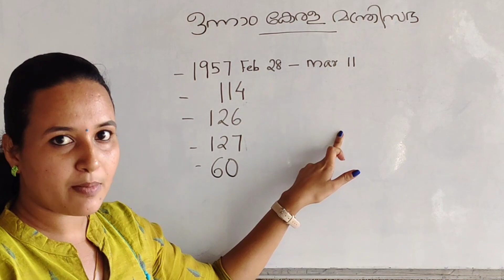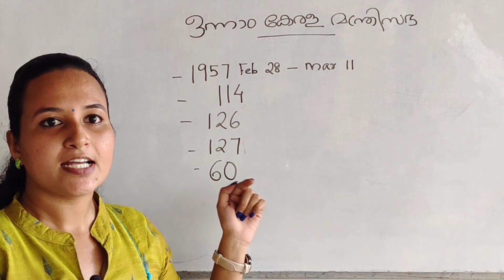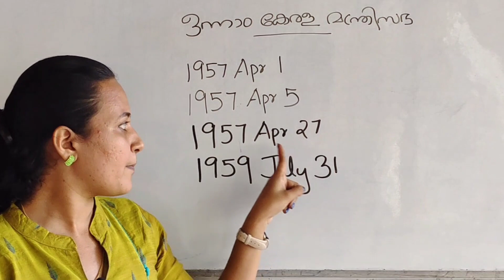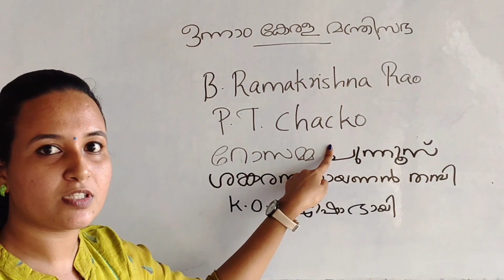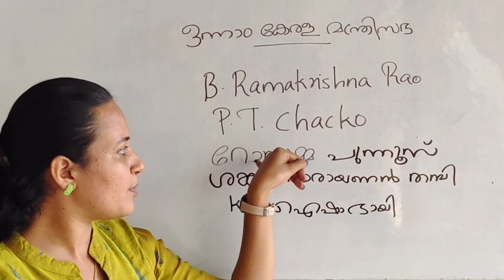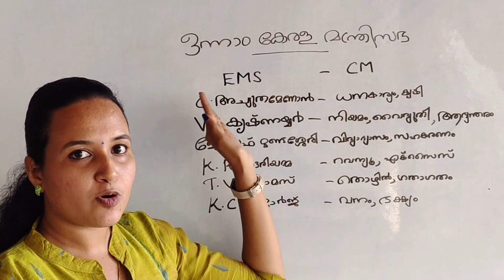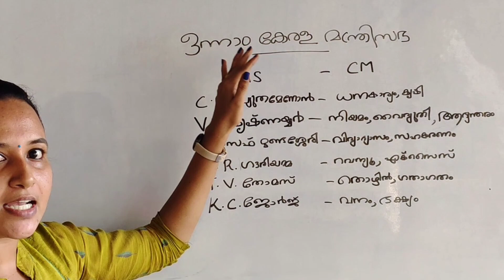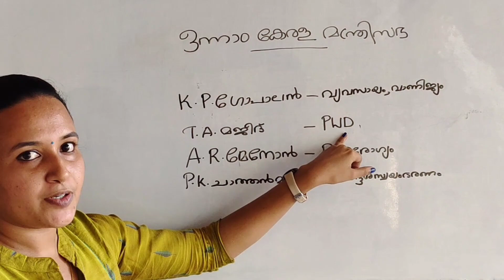കേരളത്തിലെ ആദ്യ മന്ത്രിസഭ | Kerala psc | University LGS | University assistant | CPO | Beverages LD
2023 ലെ പരീക്ഷകൾക്ക് വേണ്ടിയുള്ള ക്ലാസുകൾക് ബന്ധപ്പെടുക
CPO/University last grade ബാച്ചുകൾ 2023 ജനുവരി 2 ന് ആരംഭിക്കുന്നു